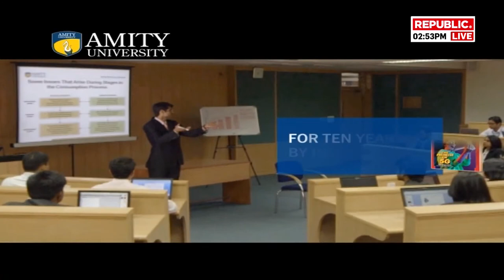Tanzania News LIVE: Tanzania Passenger Airplane With 49 Onboard Crashes into Lake Victoria